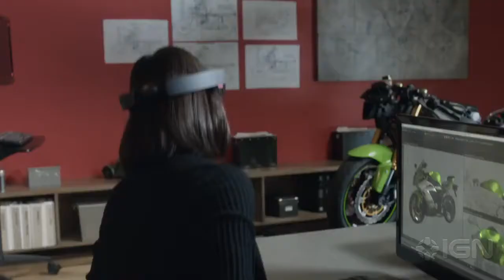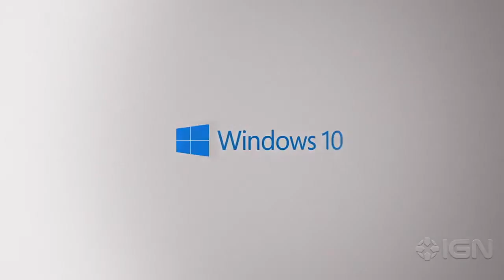Microsoft HoloLens Demonstration Shows off Holographic Minecraft, Apps, and More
Microsoft's new holographic headset can be used to play Minecraft, make video calls, do you work, and more. (2015)